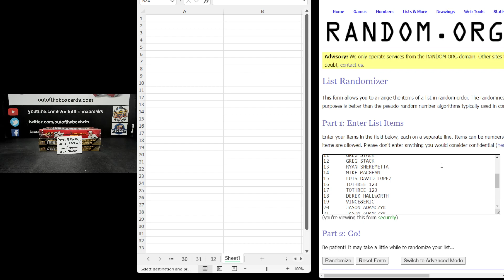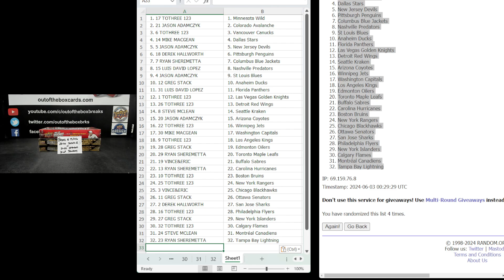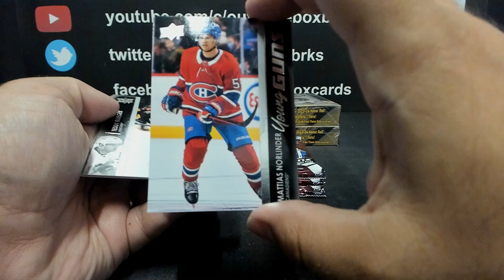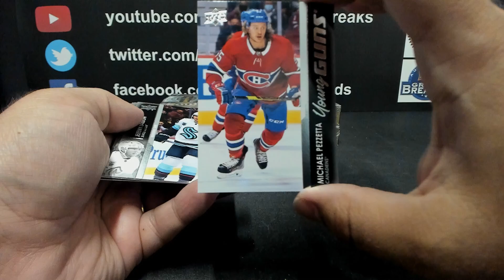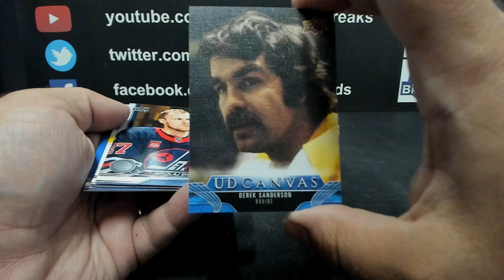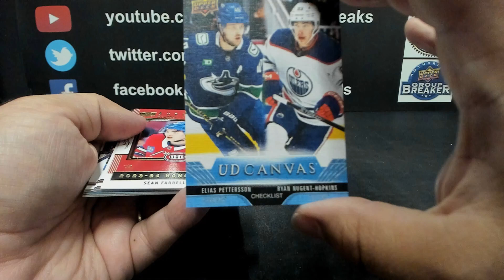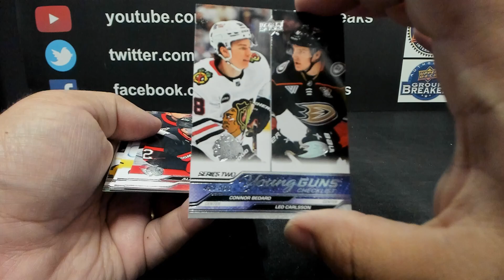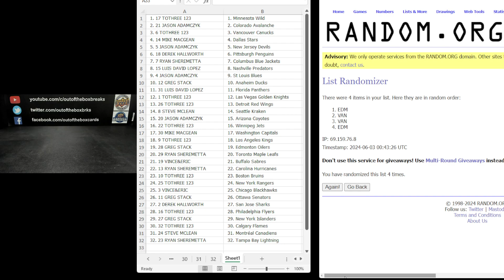Out Of The Box Group Break #15,246-2023-24 Series 2 x2 & 21-22 Extended (3 BOX) Double Up